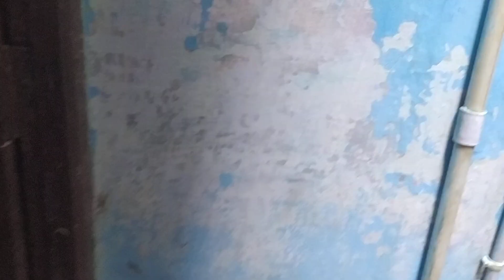7 April 2023